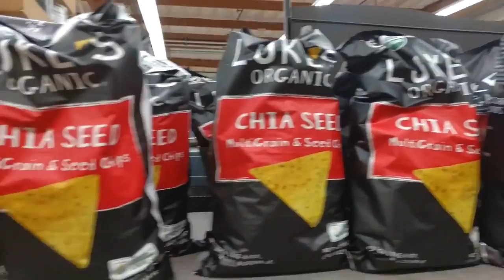SNACK ATTACK Ep 3: Tahoe Trail Bar VS Kind Bar